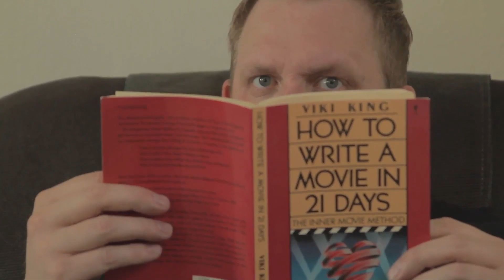Abe's video blog - Episode 1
I've been accepted to help on a movie!!! Watch as I start out my journey in making a 48 hour film. This will be a fun ride and I'll keep you posted every step of the way.